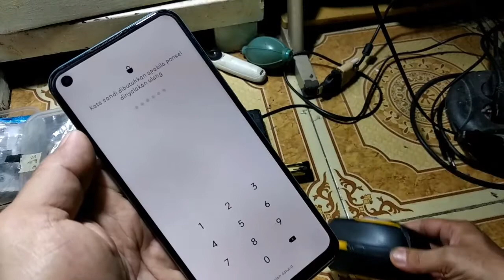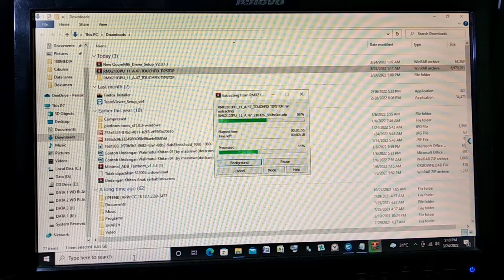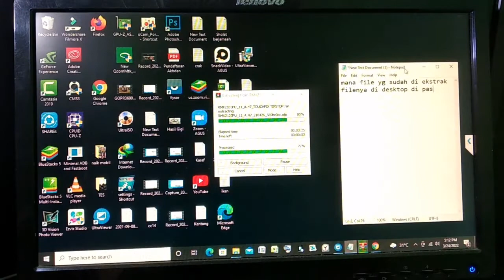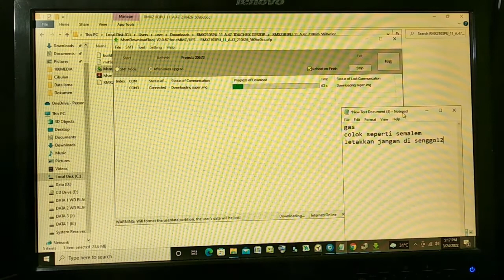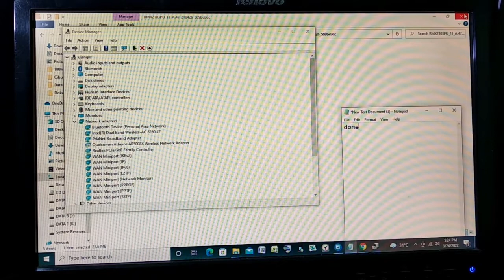fix solusi Realme 7i touchscreen masalah bug update firmware